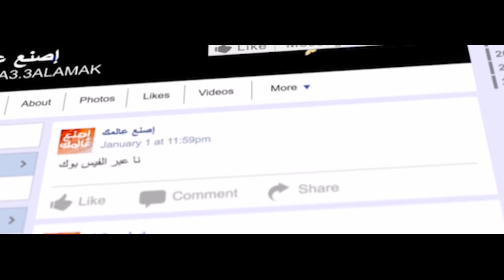مرحلة نمو الخس مع أجمل منظر من طبيعة سوريا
نمو الخس
مرحلة جديدة
مرحلة نمو الخس
الخس الابيض
الخس الاحمر
أفضل جو
أفضل أنواع الخس